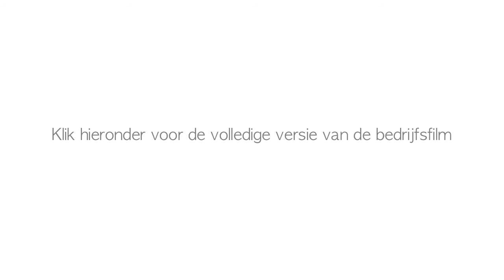Bakkerij Carl Siegert - 100% Nederlandse oogst.mov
Bakkerij Carl Siegert - 100% Nederlandse oogst, broodje aap